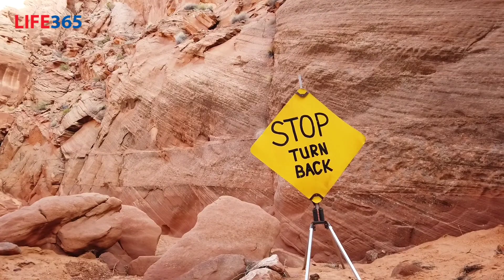Arizona Antelope Canyon 3,아리조나 앤터로프 캐년 3